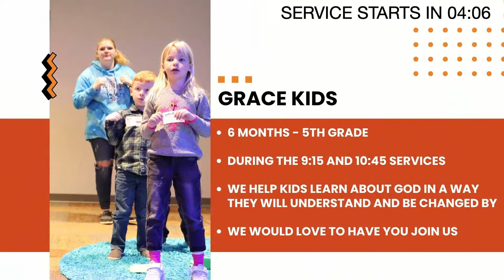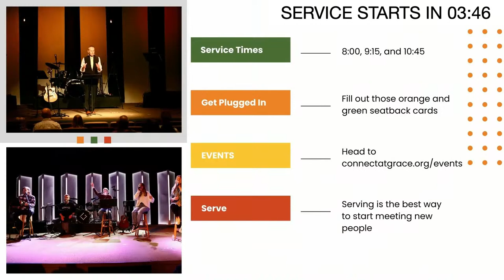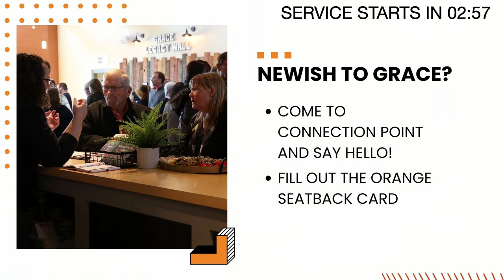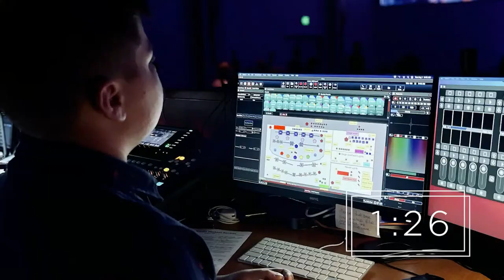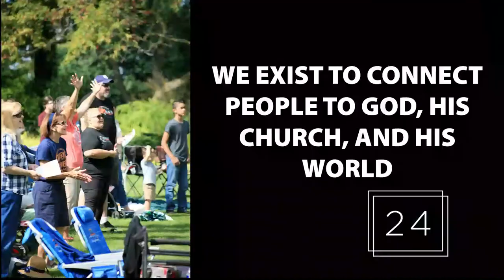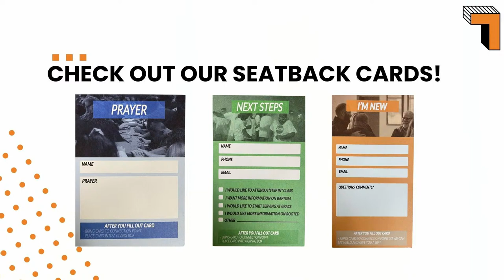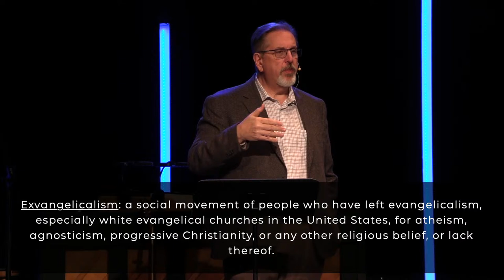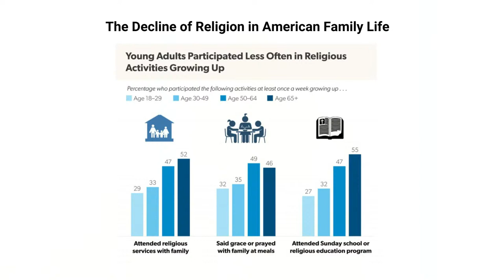Grace Church of Demotte 04/07/2024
Thanks for joining us for church!